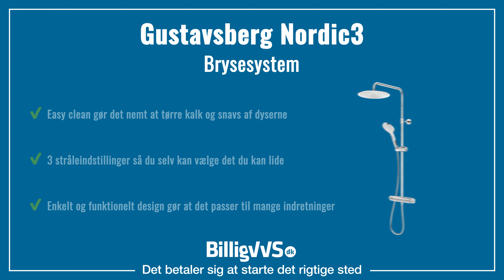Gustavsberg Nordic3 round brusesystem, krom, EAN 7393792231411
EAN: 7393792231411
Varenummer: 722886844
Type: Brusesystemer